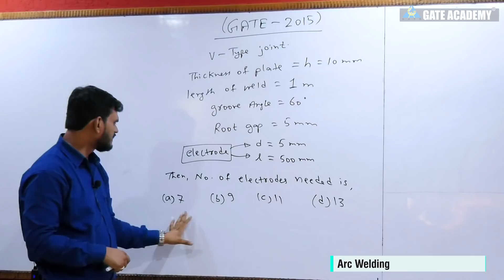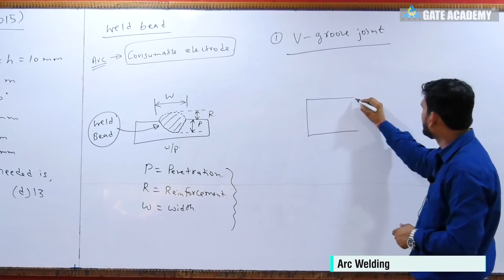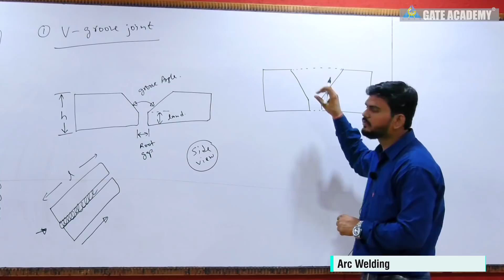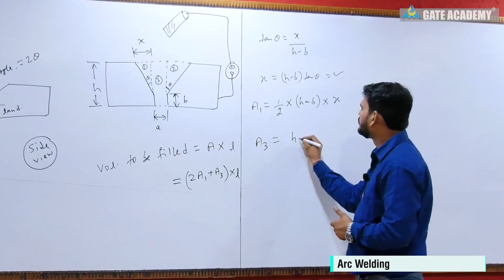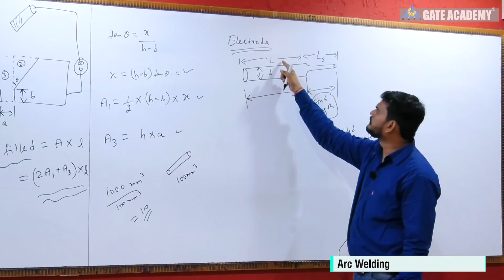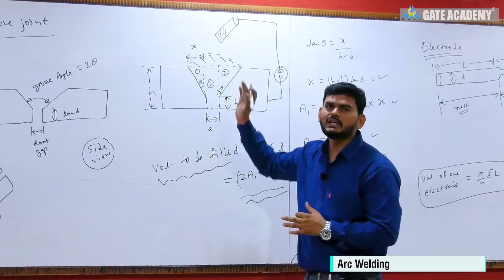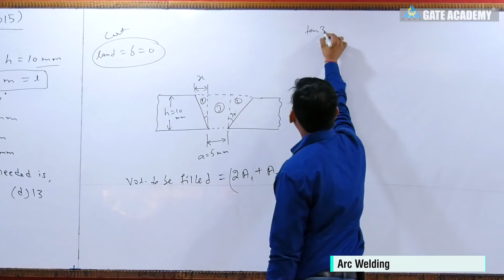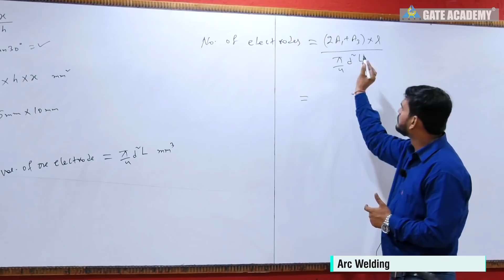Arc Welding | Part 4 | Lecture 12 | Production Engineering